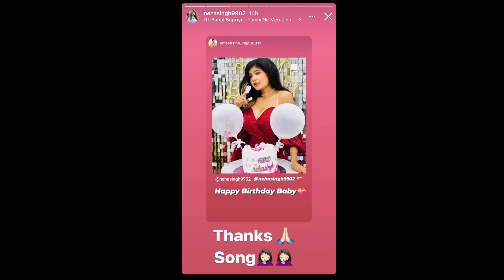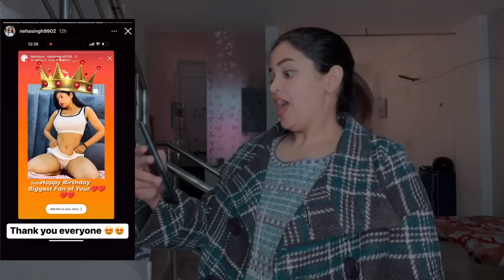नेहा सिंह ने किस -2 को बुलाया अपने जन्मदिन पर😳roastbyanshuchoudhary